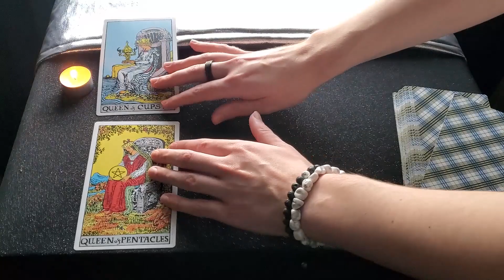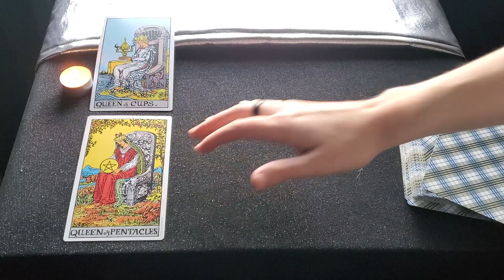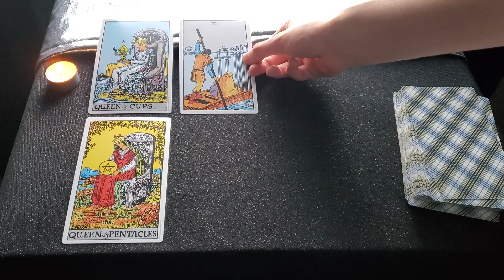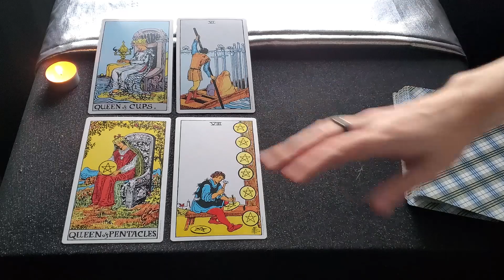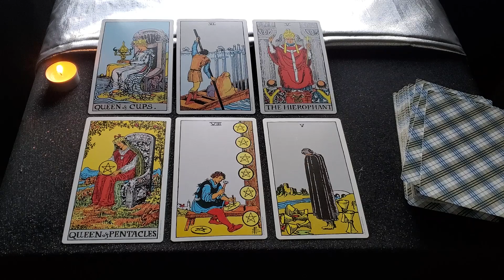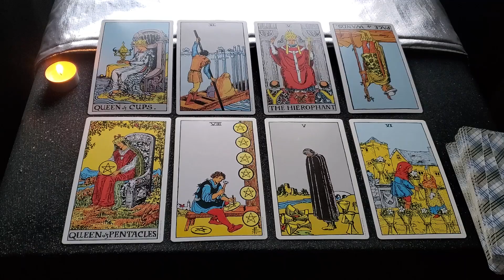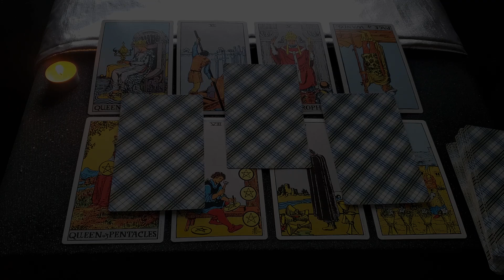Aries December 2019: A Key Waiting To Be Turned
Incredible new emotional and physical authenticity is available for you this month, Aries! You might still be coping or grieving from something, yet there is a key to a new path just waiting to be turned.

Find information on private readings, articles, and other healing content I offer!

Receive your readings early and ad-free, attend my monthly fan chats, and receive my monthly Benevolence Podcast!

Things Used in This Video (With Discounts)
My Tarot deck of choice